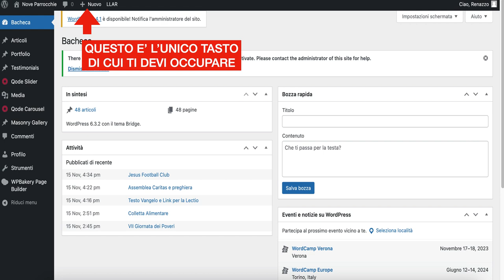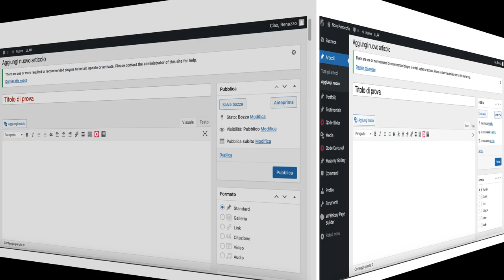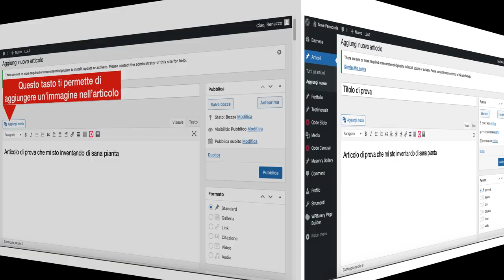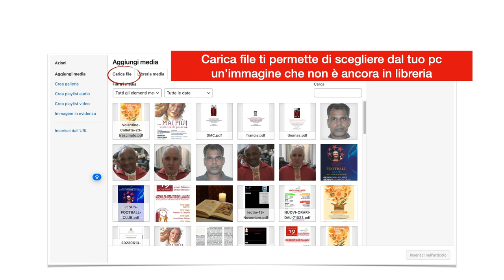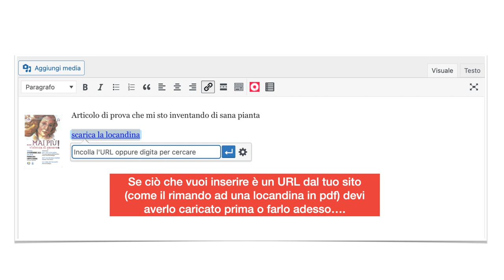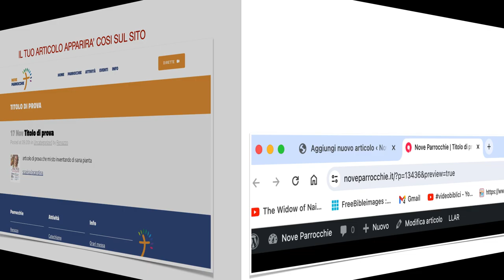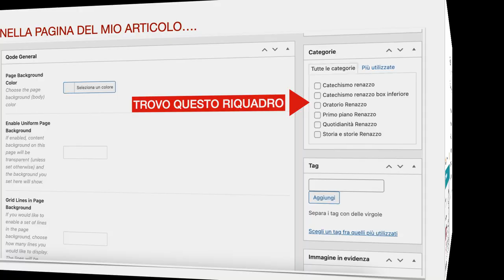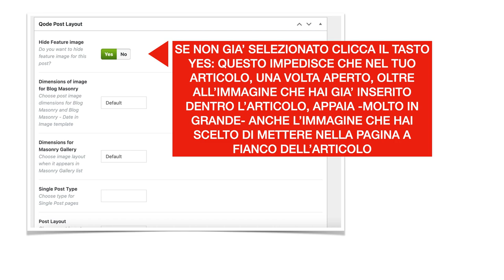ARTICOLI PER SITO